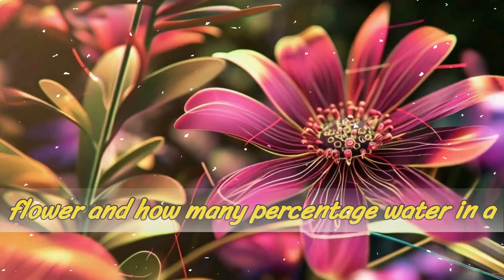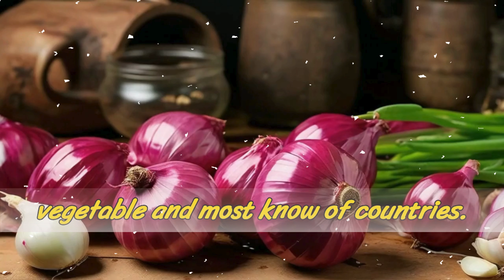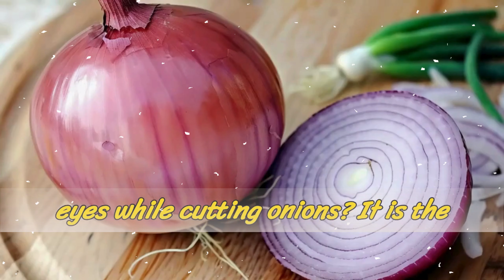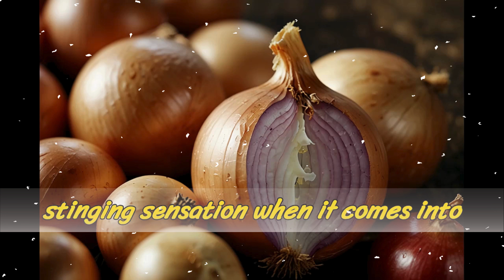Fun Facts about Vegetables and Fruits | Amazing Facts about Flowers | Interesting Facts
did you know about interesting facts about fruits, vegetables,flowers and tress.
like how many seeds in strawberry ,world largest flower, and how many percentage water in a Cabbage. and more interesting facts like this.
hello little friends .
Do you know that an average strawberry has about 200 seeds. And it is the only fruit that bears its seeds on the outside.
Do you know that largest flower in the world is the titan arums.The size of each flower is about 10 feet high and 3 feet wide i.e. even bigger than an elephant.
Do you know that an average pomegranate have more than 1000 seeds.
The tiniest tree in the world is Dwarf Willow ,its size is about two inches.It is found in Greenland.
Most of the flowers have patterns of lines on their petals.This act as guide for insects to move towards the glands which produce nectar.Generally these glands are at the base of the petals. Some of the flowers display these patterns in the UV Rays they reflect. Unlike humans, the insects have ultraviolet vision. These insects see these nectar guides, whereas we only see plain-colored petals.
Cabbage has 91% water.
Apple is 25% air, that is why it floats on water.
Tomato and the potato are the two vegetables which are grown in largest quantities in the world. But Onion is the most widely used vegetable i!The onion is used in in more dishes than any other vegetable in most no. of countries?
Apple,Onions & potatoes have same taste, don’t believe it.Here is the test: Pinch your nose & taste all 3 ,find any difference?
Do you ever wonder what causes tears in eyes while cutting onions!It is the sulfuric acid present in onion ,which creates itching in the eyes & causes tears.But if you chill the onions enough,effect of sulfuric acid goes down drastically.
The oldest trees in the world :California Bristlecone pines and Giant Sequoias are regarded as the oldest trees and have been known to live 4000 to 5000 years.
Carrots were originally purple in colour.
When an insect touches the hairs of a Venus Fly Trap it triggers the plant to close, trapping its victim before killing and dissolving it in acid.
Elephant grass in Africa is named after elephants as it is about 4.5 meter high and even elephants can hide in this grass
The Baobab tree in Africa is an amazing plant.It is known for its water storage capacity in it trunk.It can store 1000 liters to 120000 liters of water in its swollen trunk.
Cutting onions releases a gas which causes a stinging sensation when it comes into contact with your eyes. Your body produces tears to dilute the irritant and remove it from your eyes.
The first diesel engine ran on peanut oil.
bye bye
Your Quires .
cool facts about strawberries,
 fun fact about strawberries,
interesting facts about strawberries,
nutrition facts frozen strawberries,
fun facts about trees,
7 fun facts about plants,
 interesting flowers,
10 amazing facts about flowers,
10 facts about plants,
10 facts about roses,
amazing facts about flowers,
interesting facts,
snapple fun facts,
snapple real facts,
facts in english,
preschool learning,
facts about vegetables,
elephant grass.